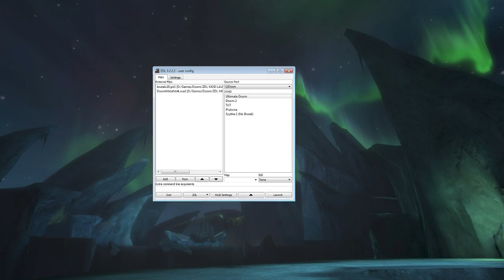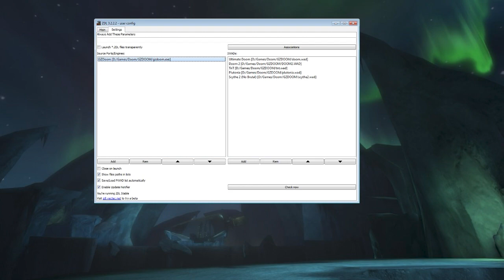#172 [p] Silent Hill (PC) | Brutal Portion